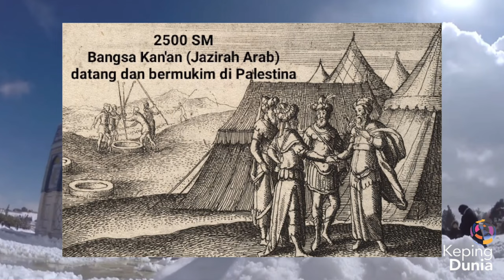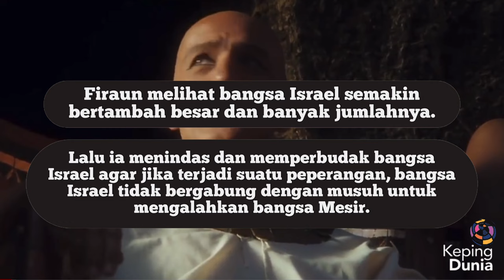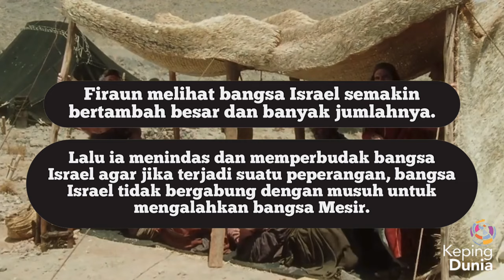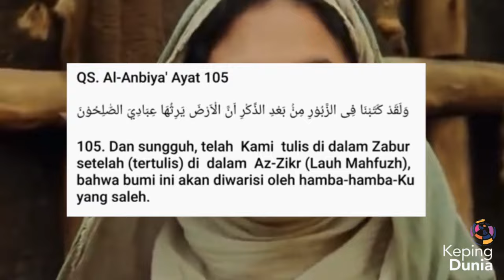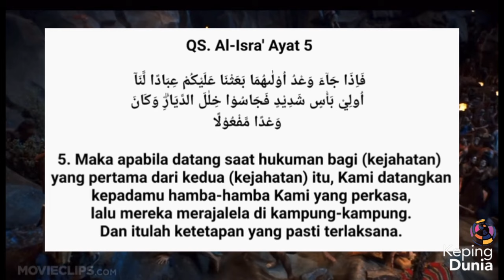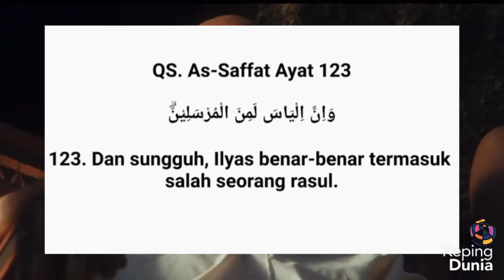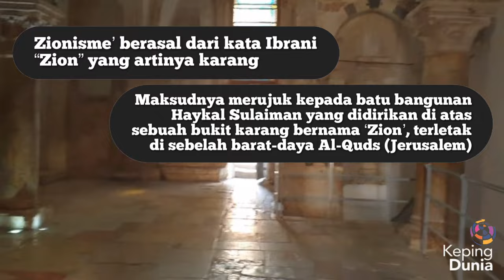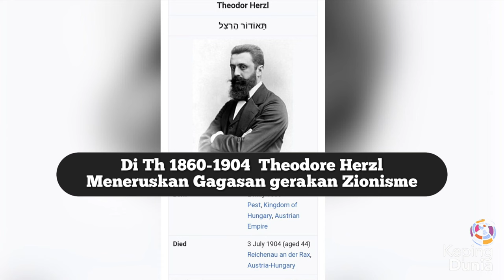HISTORY OF PALESTINE, LIBERATION OF JERUSALEM AND CRUSADE Eps.1